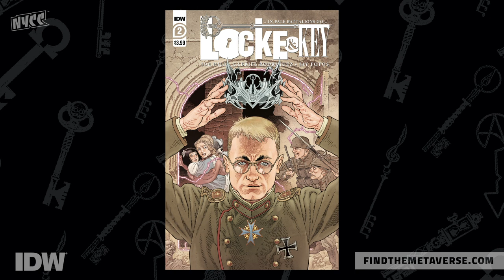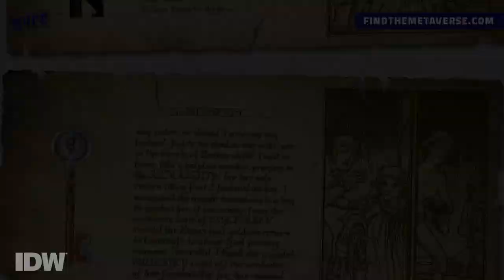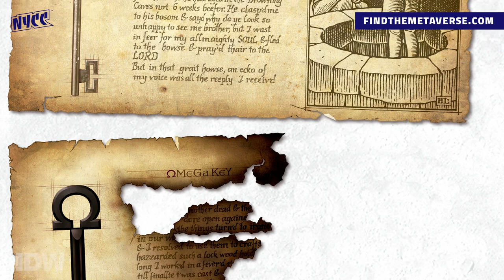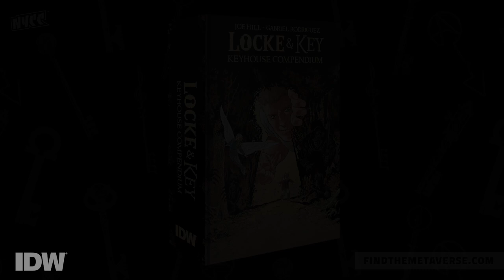The World of Locke & Key | IDW Presents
We're back in Keyhouse with Locke & Key creators Joe Hill and Gabriel Rodríguezm and series editor Chris Ryall as they share their preview of the next chapter of the comics and graphic novels.

Unlock what’s next in the world of IDW's Locke & Key, now a hit Netflix original series! We've brought together New York Times best-selling author Joe Hill (Full Throttle, NOS4A2, Dying is Easy) and legendary artist Gabriel Rodríguez in conversation with series editor Chris Ryall, as they welcome you back to Keyhouse. Be the first to hear more about the next wave of comics and graphic novels in the Locke & Key franchise!